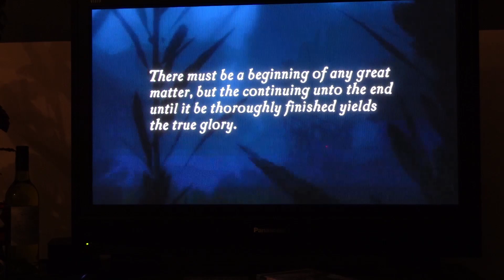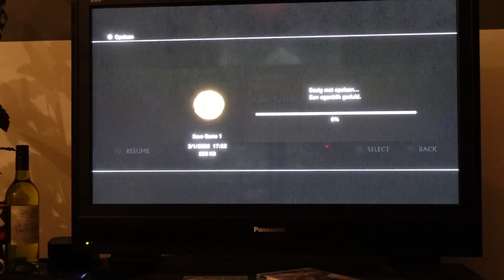UNCHARTED 1 GAMEPLAY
ik wil apart video maken dat ik ga game video maken voor youtube, omdat ik heb minder video maak omdat wil ik heel graag apart video maken en vlogs maken, ik heb paar leuke dingen gedaan uit mij leven om memories te maken en ook over mij relatie, ik vind dit leuks te doen over uncharted te hebben